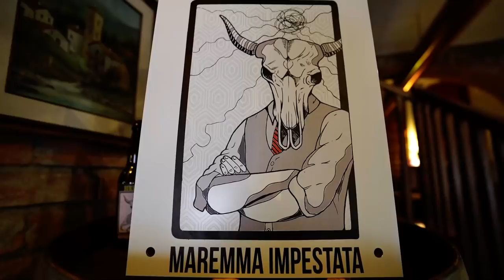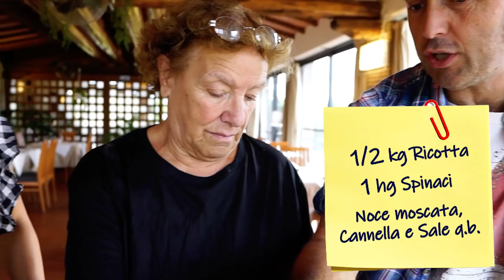SPORCHI DI FARINA E ARMATI DI MATTARELLO - il tortello maremmano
Prima tappa del nostro tour alla scoperta della pasta fatta in casa dalle nonne italiane: siamo in Maremma per assaggiare e imparare a fare il tortello Maremmano. Uova, farina, un pizzico di sale e  ed ecco che avviene la magia.